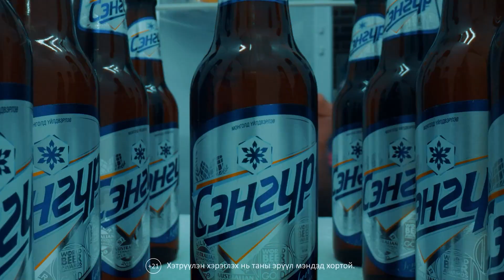Их хотын Баяр DAY 1 INTRO